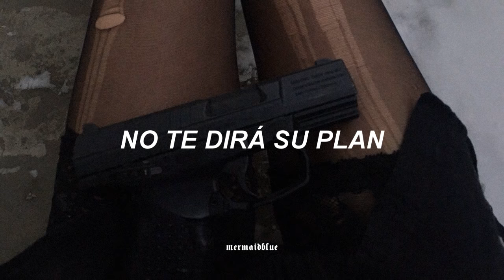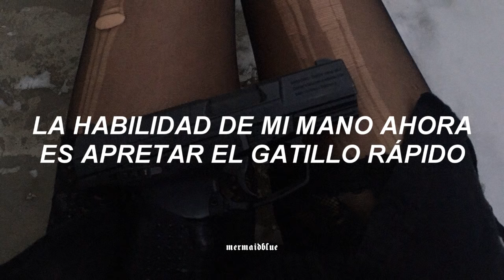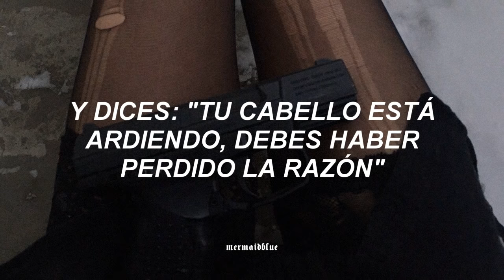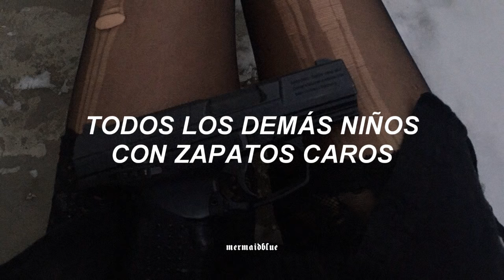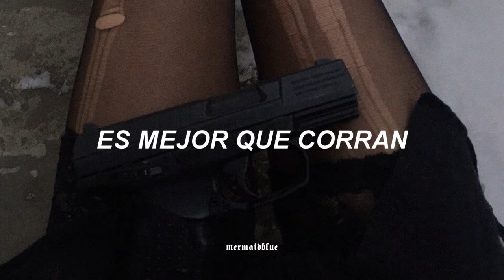Foster The People - Pumped Up Kicks (Sub Español)